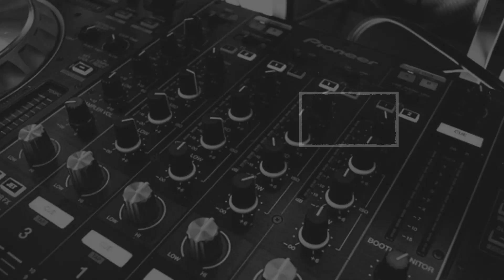काम से निकाला तो कंपनी में क्‍या कर डाला, देखें...